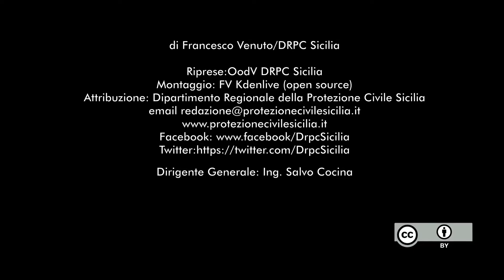DRPC INFORMA del 3 Gennaio 2022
Costituito Gruppo di lavoro cinofili

PALERMO - Unità cinofile da ricerca: c’è  una novità per potenziare il settore. Il cambio di marcia è contenuto nel decreto numero 1100, che è stato firmato dal Dirigente Generale del DRPC Sicilia, Salvo Cocina, lo scorso 30 dicembre 2021: con il provvedimento viene ufficializzata la costituzione di un gruppo di lavoro per l’attività cinofila del volontariato in Sicilia. La ricerca di persone disperse con l’utilizzo di unità cinofile, come previsto dal Codice della protezione civile, al di fuori di alcuni specifici contesti,  può essere svolta, su richiesta delle autorità competenti, con il concorso dei sistemi locali di PC e con particolare riferimento alle organizzazioni di volontariato in possesso di unità cinofile addestrate per la ricerca in superficie.

Spesso  l’intervento delle unità cinofile di soccorso del volontariato viene richiesto dalle Prefetture, sulla base dei rispettivi Piani provinciali per la ricerca di persone scomparse. Piani redatti secondo le linee guida del 2020 emanate dal commissario straordinario, appunto,  per le persone scomparse.

Quindi il volontariato con le proprie unità cinofile è da tempo impiegato in tali attività e, spesso, con risultati più che soddisfacenti. Secondo il Dirigente Generale Cocina (che tra l’altro è un appassionato di cani), però, esiste la necessità di potenziare e riorganizzare il sistema, che è  coordinato a livello provinciale e regionale, in maniera tale che sia in grado di fornire in maniera rapida, efficiente e professionale il supporto nel settore della ricerca di persone disperse in superficie e di persone travolte da macerie o di persone scomparse secondo i piani redatti dalla varie Prefetture.

Da qui la necessità di definire le procedure, la modalità, la tempistica, la quantificazione degli uomini e dei mezzi al fine di pianificare in maniera  razionale la gestione degli interventi delle stesse unità cinofile. Senza trascurare le modalità addestrative e formative delle squadre chiamate ad intervenire.

Quindi il gruppo di lavoro appena nominato in primo luogo redigerà apposita relazione,  sulla base del contesto normativo  della materia di cui trattasi, definendo competenze e responsabilità degli attori chiamati ad intervenire nelle specifiche emergenze. A questo lavoro farà seguito il censimento delle unità cinofile da soccorso già presenti nel volontariato di protezione civile, che avrà un'apposita sezione dedicata nel registro regionale tenuto dal dipartimento Regionale Protezione  siciliana. Quindi si procederà con la redazione di una proposta, sulla base di un approfondimento normativo, per tracciare le linee guida regionali nell’impiego delle unità cinofile e sulla attività formativa. Cui seguirà la redazione, sempre sotto forma di proposta, della creazione di un coordinamento delle Unità cinofile di protezione Civile siciliana chiamato ad applicare un apposito protocollo a seguito dell’attivazione del soccorso cinofilo in ambito regionale.

E ancora, la redazione di una proposta di regolamento per l’abilitazione di unità cinofile da soccorso da impiegare per la ricerca di persone disperse in superficie e su macerie. Infine allo stesso gruppo di lavoro si chiede una proposta di progettazione e realizzazione di campi macerie per l’addestramento delle stesse unità cinofile. Il provvedimento, tra le altre cose, era molto atteso dalle Organizzazioni di volontariato dotate di unità cinofile ed è stato accolto con favore.

I lavori del gruppo di lavoro saranno coordinati dal funzionario del DRPC Sicilia Giovanni Zacco.

Francesco Venuto/DRPC Sicilia